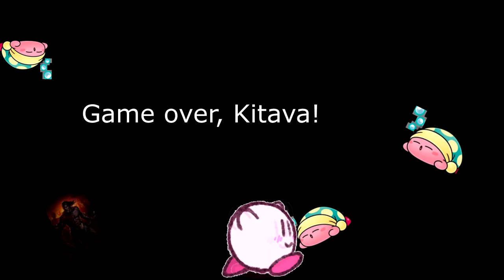Path Of Exile Is Off The Chain Hook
This video is a joke. Chain Hook couldn't kill a spider, and Kitava isn't a space pirate unfortunately.

I am not crazy.

The ending is a nod to Hawkray. Come back to YT, Hawkray.